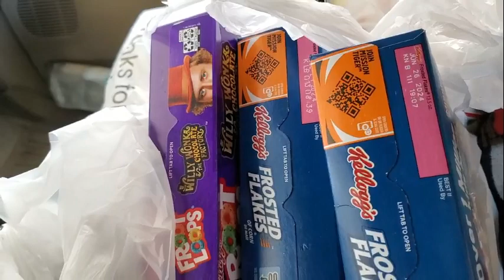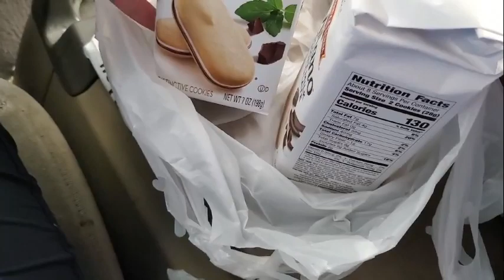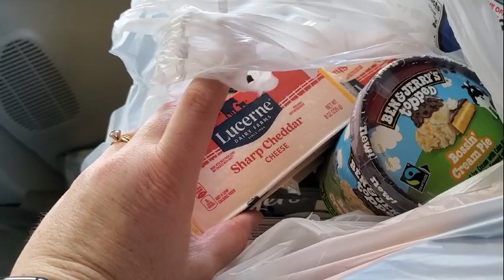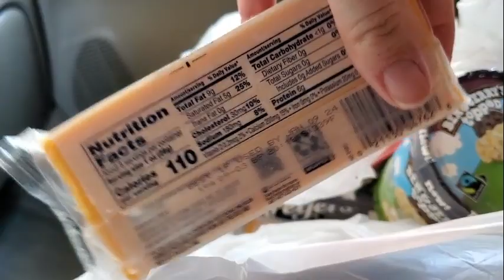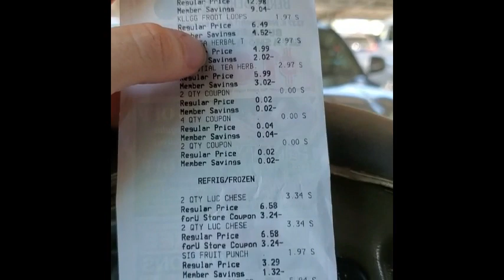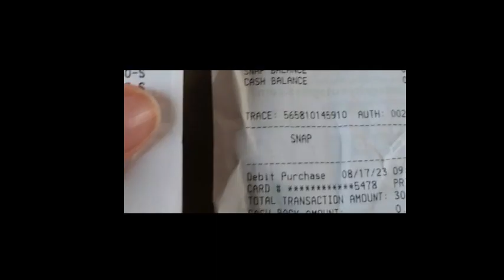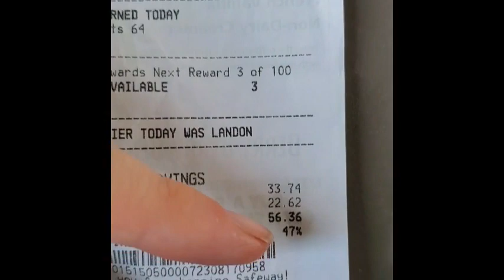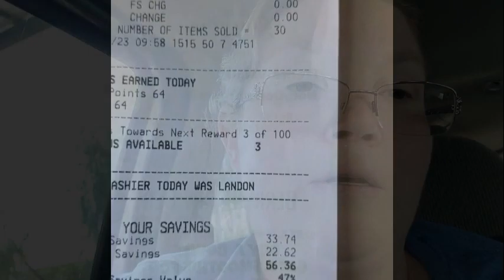MASSIVE Savings on Groceries !! | Frugal Living | Stockpiling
MASSIVE Savings on Groceries !! | Frugal Living

See how I saved 51% on my supplemental stockpiling grocery haul .  Where I get my receipt savings corrected, and share my small haul with you. Including prices and savings. What I do with groceries, and the importance of stockpiling food we will actually use.

For more money-saving tips Visit:
Busymoneybee.wordpress.com